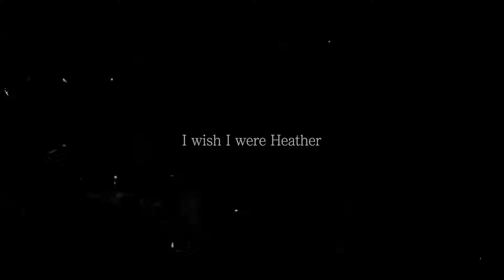[Cover] Heather - Conan Gray